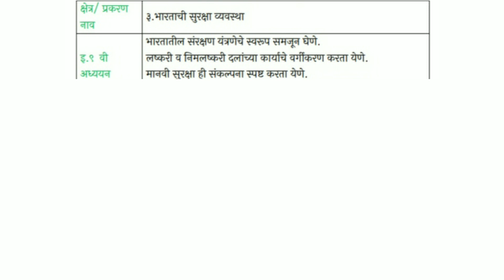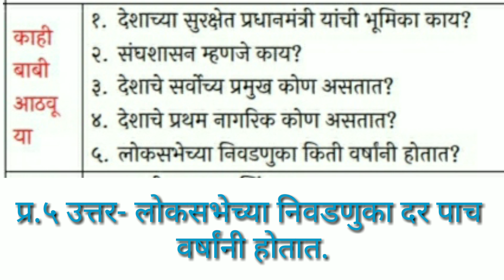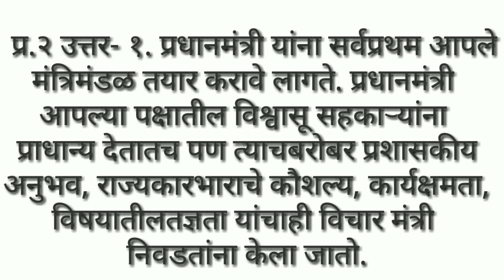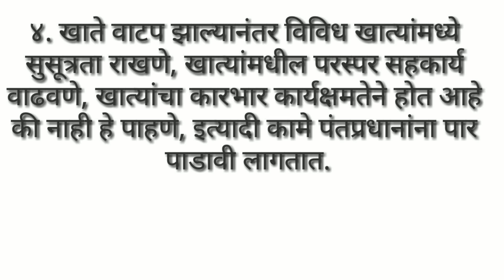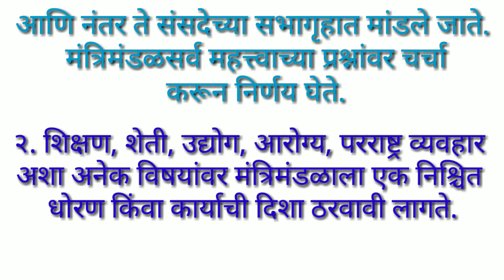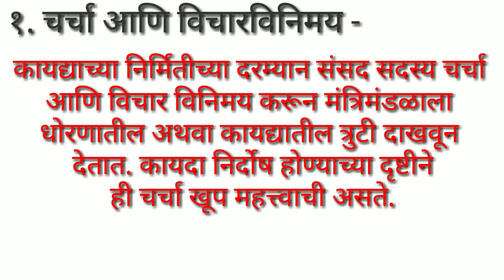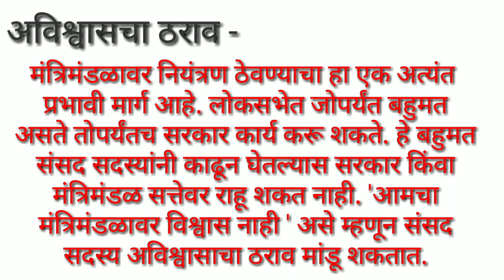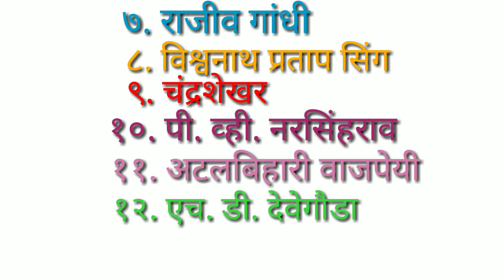सेतू अभ्यास||Bridge Course||इयत्ता ९वी||iytta 9||विषय इतिहास ना. शास्त्र||history||दिवस २६||diwas26